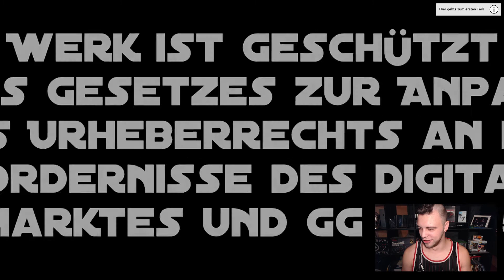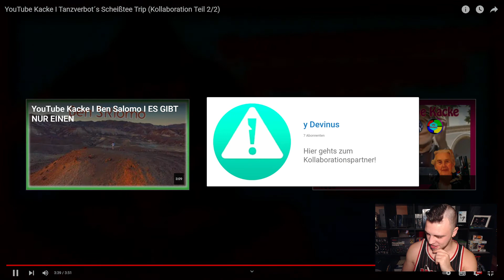YouTube Kacke I Tanzverbot´s Scheißtee Trip Reaktion (Kollaboration Teil 2/2)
Heute Reagieren wir auf das Video von @Saasta YTK :

YouTube Kacke I Tanzverbot´s Scheißtee Trip (Kollaboration Teil 2/2)